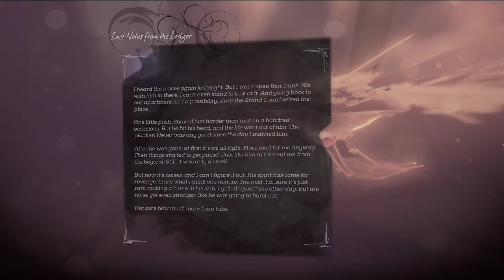Dishonored 2 Pt. 3 VOD